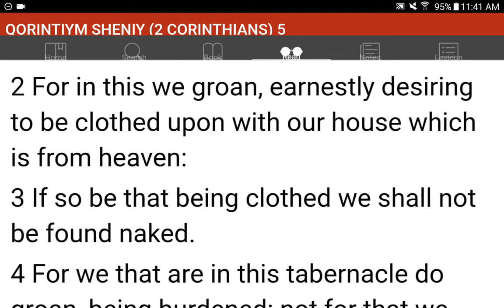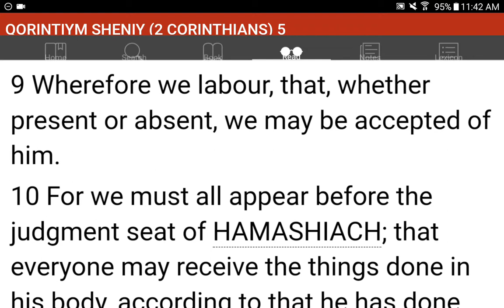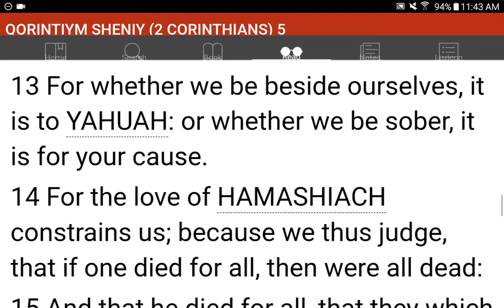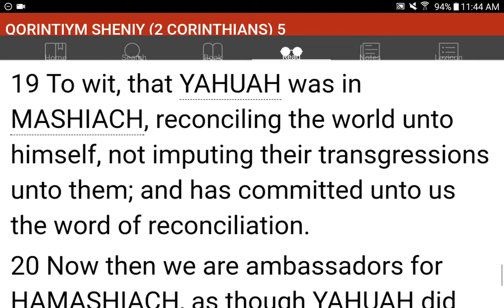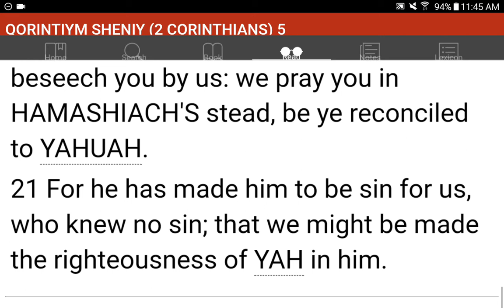💜h?™ "What's the MOST HELPFUL & SIMPLEST WAY that WORKS?"™ GIVE 1P/Month NOW! GCash